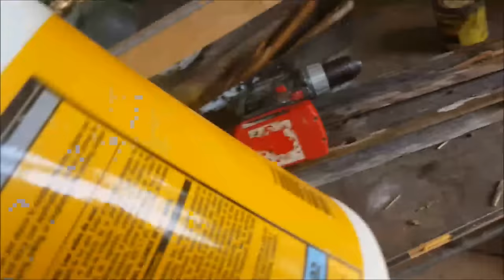Plastering & Painting OSB walls the Houses Built Tiny way?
Tiny House Park Model 24  Our 20 year proven method of Plastering technique for going over OSB. Then we prime and paint.

Houses Built Tiny